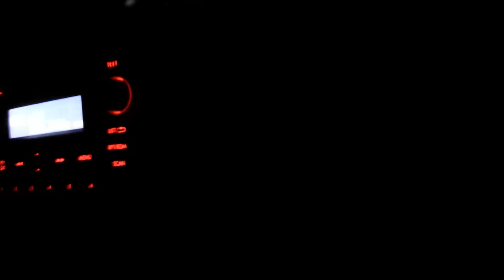Wrx vs Srt4 and 1500 ram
Fun roll runs first race Diablo tuned Srt4 vs protuned wrx full boltons fmic. Ram1500 unknown